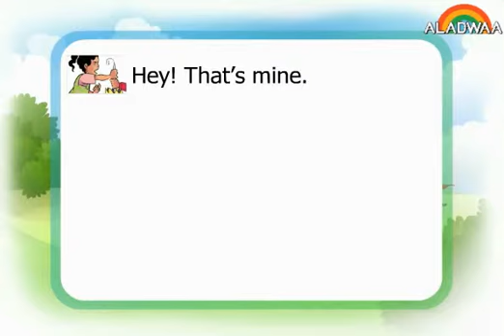Eng G3 T2 U10 L1 Listening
That's mine.